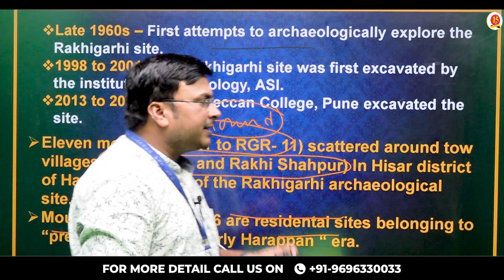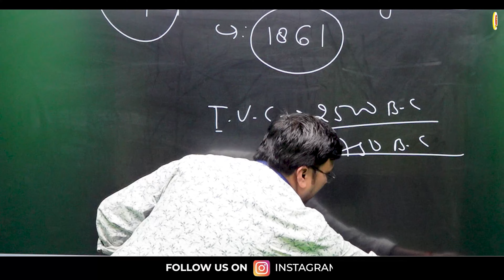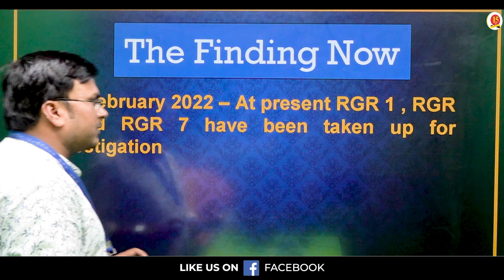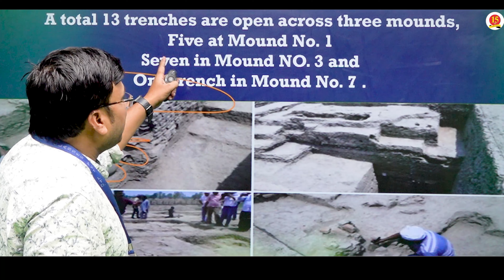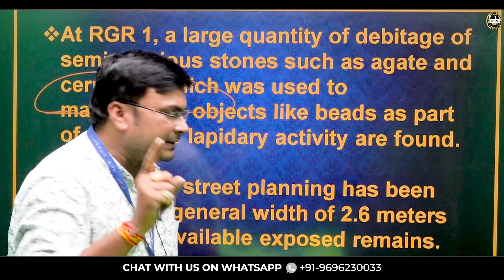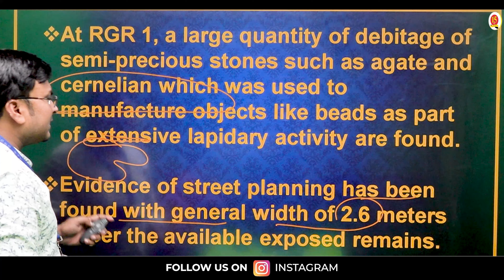GK in 10 Minutes | Topic - Indus Valley Civilization | GK by Abhishek Sir | MKC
GK in 10 Minutes  | Topic - Indus Valley Civilization | Special Video for NDA / Air Force / Navy

Register for 👇
Offline Classroom OR Online Classroom Course